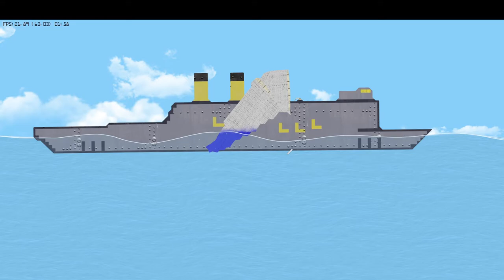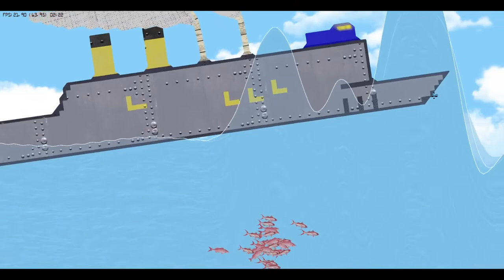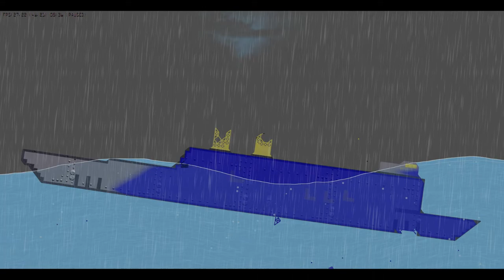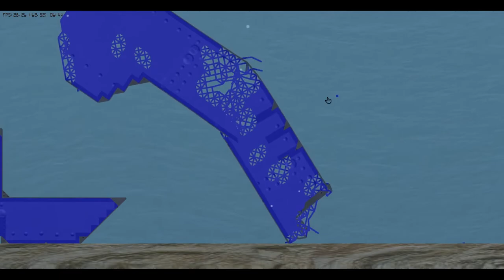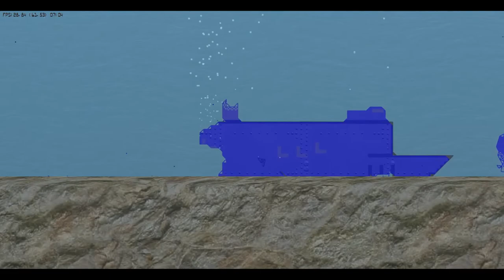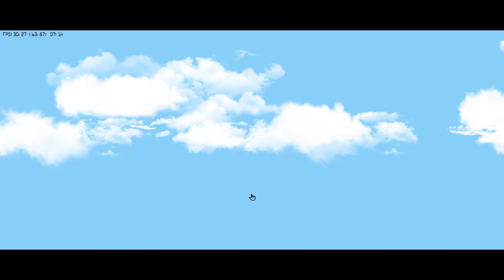floating sand box